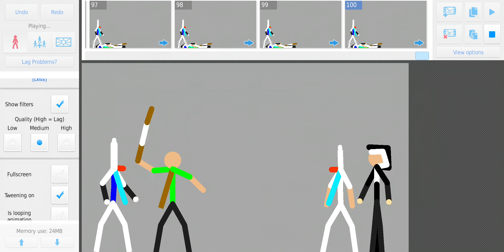Immortal rod vs rod ice scream evil nun mr meat